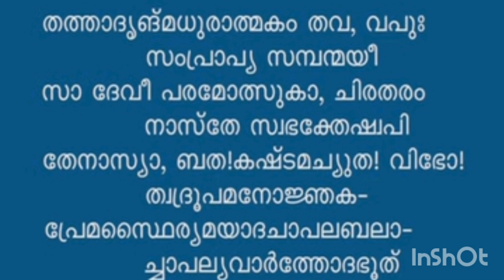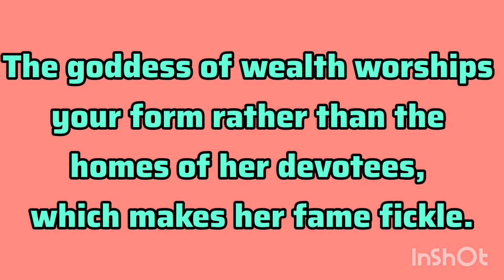Narayaneeyam dasakam 2 slokam 4# നാരായണീയം ദശകം 2 ശ്ലോകം 4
Narayaneeyam tells the story of Lord Narayana. It consists of 1034 slokas or verses, which are divided into 100 dasakams or chapters. Each dasakam consists of 10 slokas roughly. The original Bhagavata Purana has 18,000 slokas penned by Sage Vyasa. It is believed that the work was blessed by Lord Krishna or Guruvayoorappan, who is the presiding deity of Guruvayur.

Narayaneeyam is a narration of a series of episodes from the Bhagavata Purana, especially the most pious of the lot. Vishnu’s incarnations of Vishnu are described with great piety, as Bhattathiri turns the episodes into solemn prayers and pours out his soul in total surrender before the Lord. The final dasaka, Kesadipaada Varnanam, is a top-to-toe portrayal of infant Krishna in all his glory.